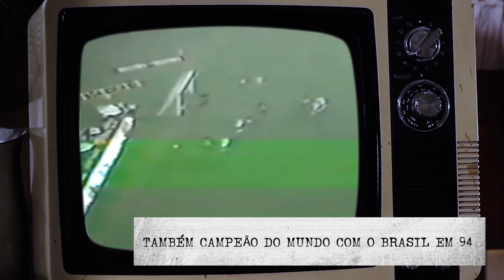NETO RELEMBRA GOLAÇO DE FALTA EM GILMAR RINALDI NO MARACANÃ | HISTÓRIAS DO CRAQUE #63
Fala, garotinho! Marcar um golaço desses em cima do Gilmar Rinaldi em pleno Maracanã certamente foi um dos momentos mais especiais da minha carreira. Por sinal, o pessoal do estádio tá de brincadeira em não fazer uma homenagem para o maior gol de falta no Maraca, hein?! Pés de rato!